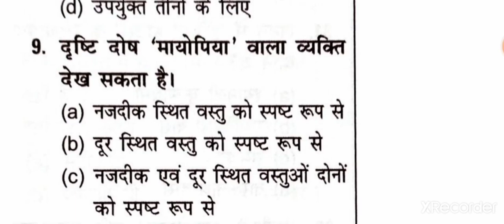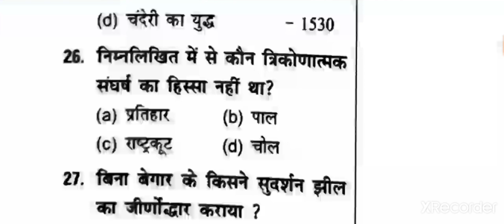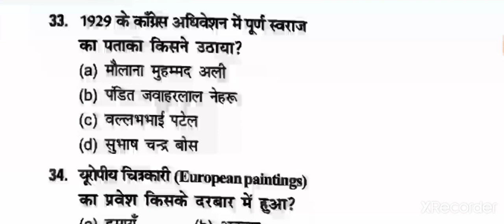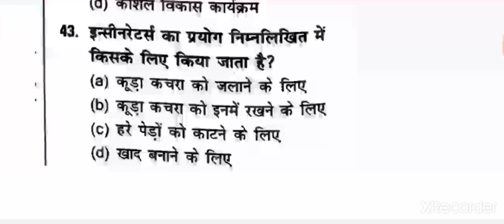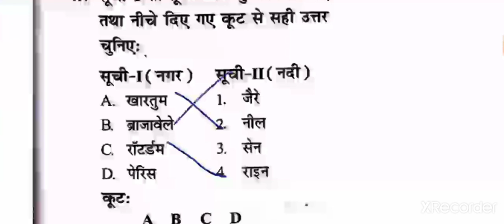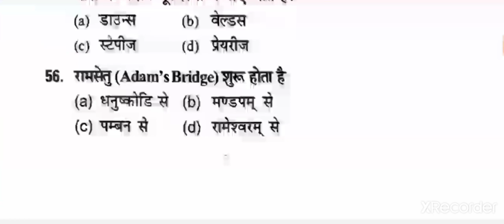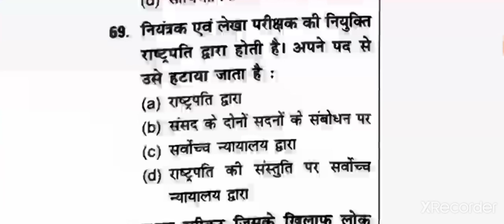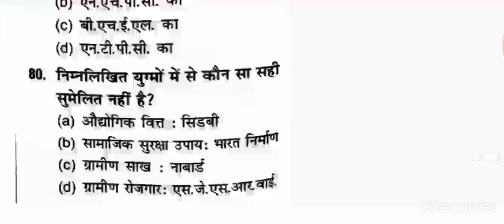MOCK TEST 01|Bihar Daroga Mains|KBC NANO|Bihar SI Mains |Gs GK | BPSSSC|Mock Test Full Explanation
This video contains full Explanation of Mock test 01 Bihar Daroga Mains.